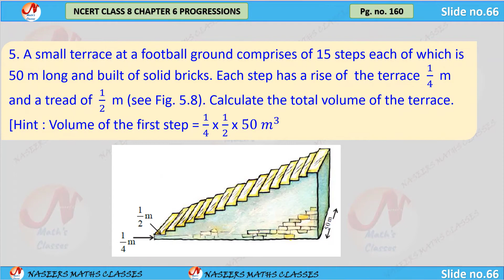TS CLASS 10 CH 6 PROGRESSIONS DO THIS TRY THIS THINK & DISCUSS OPTIONAL EXERCISE SOLUTIONS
naseers maths classes
areebnaseers maths classes